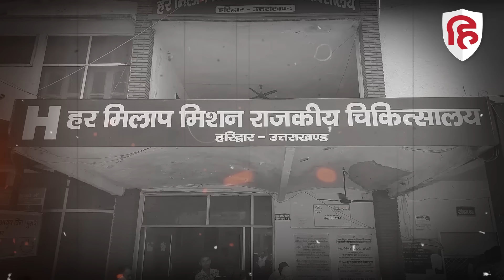Haridwar Gangrape Case: BJP नेता पर हत्या, Pocso Act में मुकदमा दर्ज, मां ने मांगा इंसाफ।Crime Katha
Haridwar में BJP नेता पर हत्या और Pocso act में मुकदमा दर्ज, माँ ने लगाई इंसाफ की गुहार।Crime Katha

उत्तराखंड के हरिद्वार में एक बीजेपी नेता की करतूत ने हर किसी को शर्मिंदा कर दिया है...। बीजेपी नेता आदित्य राज सैनी और उसके साथी अमित सैनी पर एक 13 साल की लड़की के गैंगरेप केस में मुब्तिला होने और फिर उसकी हत्या का आरोप है. जी हां मासूम बच्ची के गैंगरेप और हत्या से दहल गया है हरिद्वार और उत्तराखंड..लड़की की मज़लूम मां उसे दर दर ढूंढ रही थी और आरोपी उसकी बेटी को नोचते रहे...लड़की की मां ने बीजेपी नेता आदित्य राज सैनी और उसके साथी अमित सैनी के खिलाफ नामजद रिपोर्ट दर्ज कराई है..